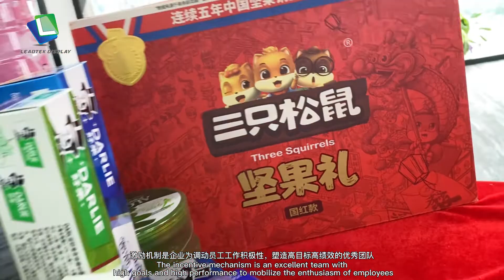Leadtek August Daily "Star Awards" Collection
The incentive mechanism is an excellent team with high goals and high performance to mobilize the enthusiasm of employees,to improve the core competitiveness of sustainable development of enterprises, what we have done is to advocate a people-oriented management system.